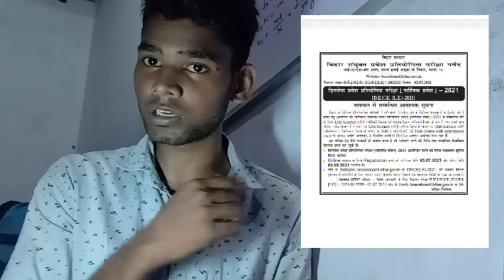बहुत ही जरूरी सूचना | BCECE LE 2021 Notification कब आएगा ?? | Be Alert 🤯